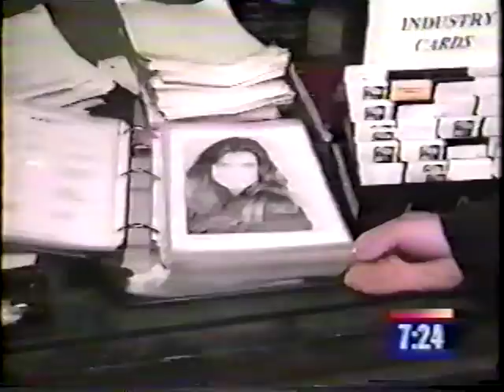Matthew Barasch featured on KTLA Morning News re: Industry CyberCafe This is just a short clip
Industry CyberCafe was launched in 1996 making it one of the first cyber cafes in the country.  In order to even get onto AOL, you needed to sign onto Industry's account.